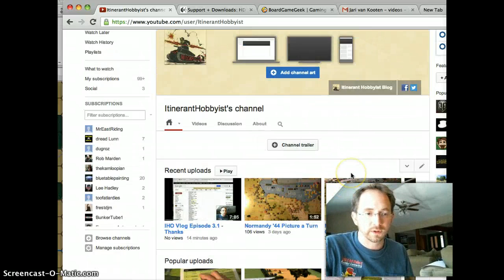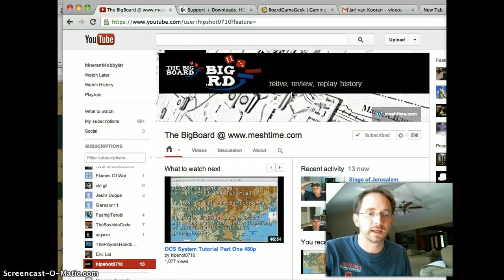IHO Vlog Episode 3.2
Just finishing up what I started in 3.2